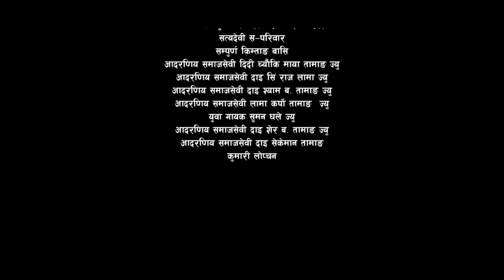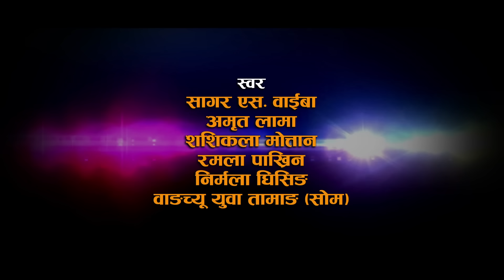TANGJIM BORJI-PART 1 - New Superhit Tamang Full Movie 2017 By Raj king waiba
!!...Unauthorized downloading and uploading on YouTube channel is Strictly Prohibited And will attract punitive measures from Jambuling Films Pvt. Ltd.

Jambuling Films Pvt. Ltd. Presents!
New Tamang Full Movie TANGJIM BORJI
a Film by Raj king waiba
Starring: Raj king waiba,Rupa s ghale,Shilpa tamang,marnen waiba,jongba kanchha (kanchha lama),shyam moktan,pradip fyooba
Dubbing: Radeep shreshtha
Sound Design & Mixing: Mitra gurung
Color Correction: Mitra gurung
Choreographer: Raj king
Action: Roshan Shrestha
Editor: Shankar Maharjan
Cinematographer: Sankalpa Bhujel
Music Arranger : Kamal saurag/suman
Singer : Sagar s waiba,Sashikala moktan,nirmala ghising,amrit lama, wangchyu fyuba
Exe. Producer: suk bahadur tamang
Directed by Raj king waiba

Language
Tamang
Actors
Raj king waiba,Rupa s ghale,Shilpa tamang,marnen waiba,jongba kanchha (kanchha lama),shyam moktan,pradip fyooba
Director
Raj king waiba
Producer
suk bahadur tamang
marnen waiba
kanchha lama
shyam moktan
Writer
Raj king waiba
Category
Cultural Comedy Drama Romance
License